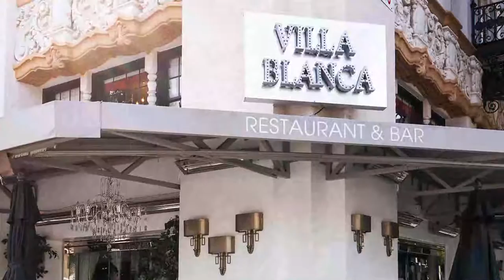Top 10 Best Restaurants to Visit in Brooklyn, New York | USA - English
Setting the criteria for our list of the 10 best restaurants in Brooklyn was the easy bit. Anywhere we felt compelled to revisit again and again was instantly in. We’re excited to give you Brooklyn’s top 10 restaurants to visit in Brooklyn, presented in no particular order. In our list surely the ultimate guide to the best restaurants in Brooklyn – you’ll find it all: the best new openings, classic cheap eats.

What they all have in common is that they serve some of the best dishes in Brooklyn best restaurants for any budget, with service befitting the setting. In short, if you’re looking for a great meal, you’ve come to the right place.

Brooklyn has no shortage of excellent restaurants in Brooklyn. Almost every month, there is another new spot to eat opening in the city. Since we are spoiled for choice on where to dine, it might be hard to pick where to eat next. So to help you figure out the places you need to try, we've gathered up a bucket list of the best restaurants in Brooklyn that you won't regret going to.

There are many beautiful restaurants in Brooklyn. USA has some of the best restaurants in Brooklyn. We collected data on the top 10 restaurants to visit in Brooklyn. There are many famous restaurants in Brooklyn and some of them are beautiful restaurants in Brooklyn. People from all over USA love these Brooklyn beautiful restaurants which are also Brooklyn famous restaurants. In this video, we will show you the beautiful restaurants to visit in Brooklyn.